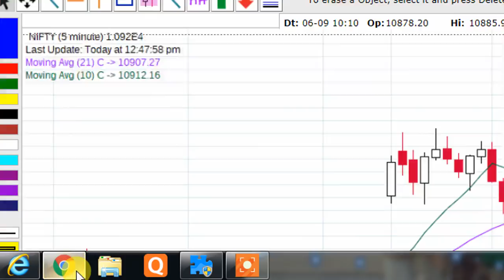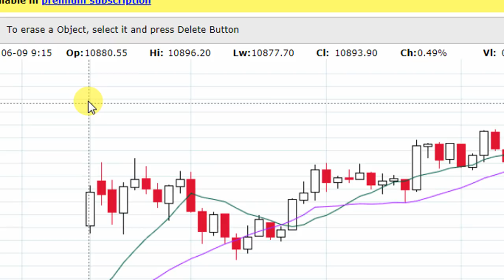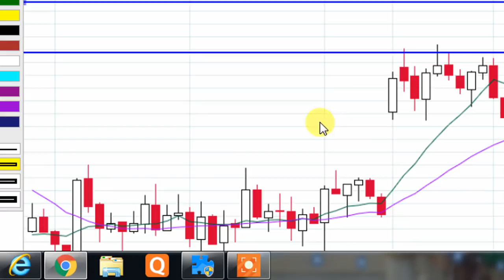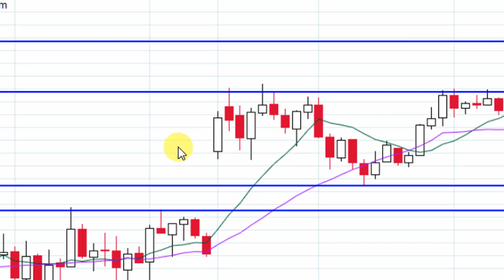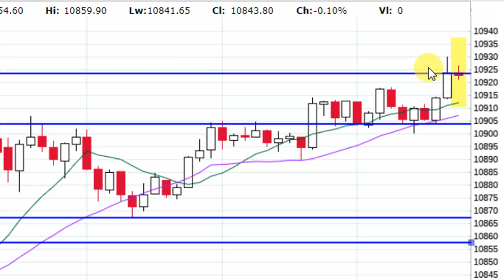UPDATE AT 12 56 PM AFTERNOON